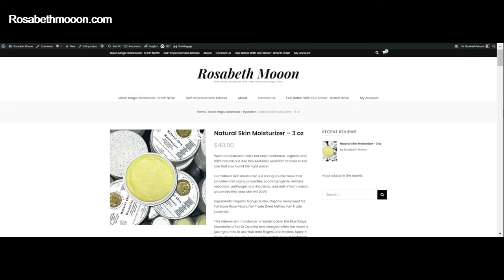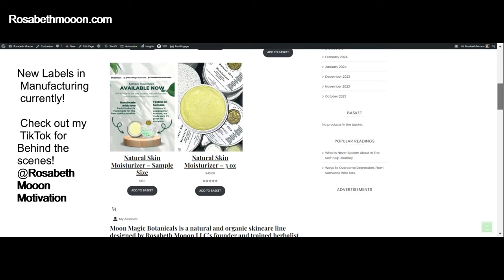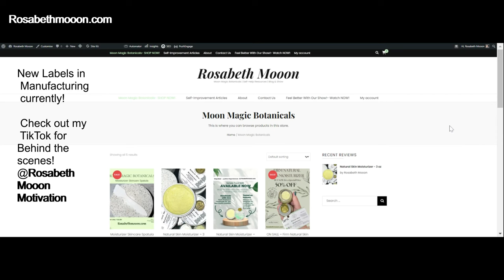What Is NEVER Spoken About In The Self-help Journey | Self-help 101 | S1E18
In today's video, I'll provide an in-depth explanation on what is never spoken about in the self-help journey. Learn more about self-help topics and resources here: Rosabethmooon.com

The self-help journey is all about YOU. Part of the process is learning. The best part of learning is that you can become prepared for what happens in your self-help journey. Especially being prepared for what's never talked about. I'm your gal, here to help you at the beginning of your self-help journey. :)

Do you have any questions, tips, or ideas about self-help?

About My Channel:
Rosabeth Mooon Motivation is a self-help resource providing stories and information on how the host, Mikayla Rosabeth, healed from her trauma, conquered the negative thought loop, and became a success as Rosabeth Mooon LLC's CEO and founder. The mission is to help everyone succeed in their self-help journey by sharing information she curated in her journey.

Please consider purchasing Moon Magic Botanicals, my organic and natural skincare company designed to help you and the Earth Here: